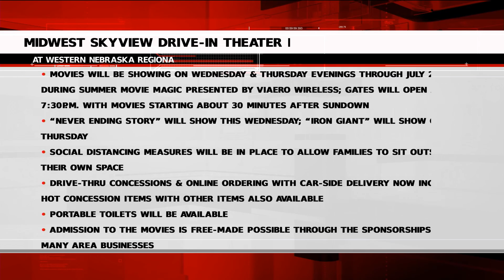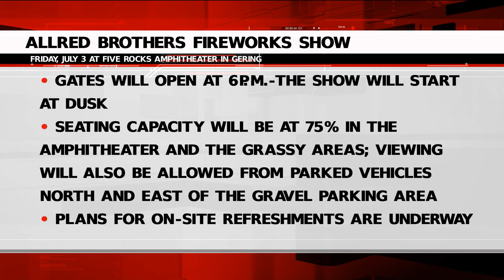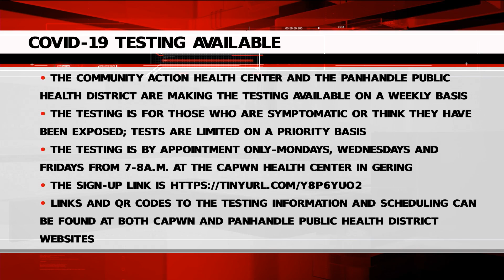Wednesday Community Calendar